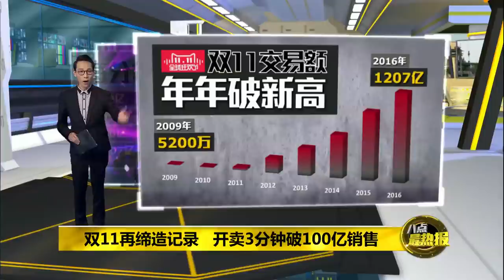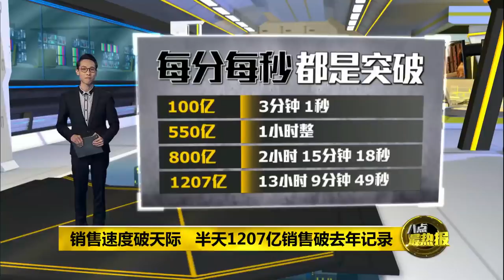Prime Talk 八点最热报 11/11/17 - 双11创逾1400亿销售额再缔造记录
双11开卖3分钟就突破100亿人民币，速度之快，简直疯狂。到了中午1点09分，才半天的时间，冲破1207亿，这个数字可是去年一整天的记录。目前双11还没有结束，不过已经超过1400亿销售额，再创销售奇迹。